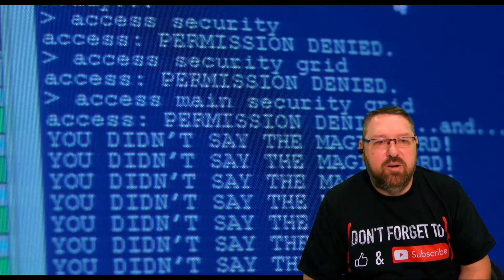Crazy Jump Scares | Jurassic Park (1993) | First Time Watching - Reaction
Genetically engineered dinosaurs run amok at a tycoon's island amusement park. Based on Michael Crichton's novel.

Actors: Sam Neill, Laura Dern, Jeff Goldblum, Richard Attenborough, Bob Peck, Martin Ferrero, B.D.  Wong, Samuel L. Jackson, Wayne Knight, Joseph Mazzello
Genres: Action & adventure Family

This channel is dedicated to watching Awesome US Movies for the first time.  I hope you enjoy some of my reactions to this franchise.  Please let me know below what you thought and if you'd like to see more.

0:00 Intro
4:23 Reaction
33:25 Outro